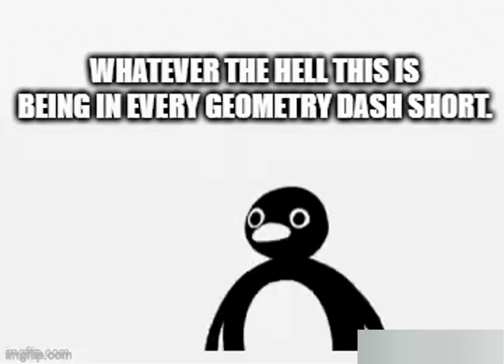Geometry Dash Slander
Hey yall, i'm going to try to make more original and enteraining content, so if you have any content suggestions, throw em down in the comments!